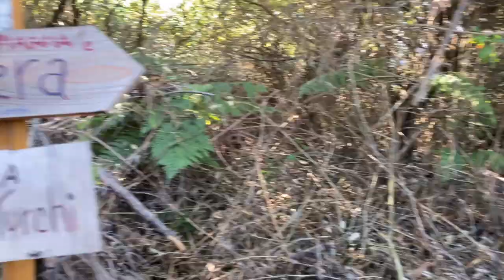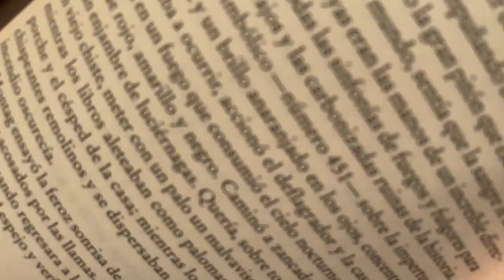BAIA DEI TURCHI | ¿The BEST BEACH in Puglia?🌊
Clearly Turk´s Bay (Baia dei Turchi) is the most beautiful beach to visit in PUGLIA. Not only because there are not so many people but for the walk and beauty around the beach. A secret path which leads you to the Adriatic sea and its sand.

Baia dei Turchi has a lot of history behind. Close to OTRANTO you will learn about PUGLIA as soon as you arrive.

👉Activate the SUBTITLES - many languages

A somewhat different way of traveling through stories📙 in PUGLIA.

📱Iphone 11
📽stabilizer dji OM 5
🔌power bank
📸photocamera bagpack Tarion

Amazon prime subscription

If you have read this far it means that you belong to that rare 1% of people who read the descriptions UNTIL THE END, leave me a comment with an emoji of ⭐ to guide the people on their trips ! 🙌🙌

Support US and FOLLOW AND SHARE THE CONTENT! 🎈